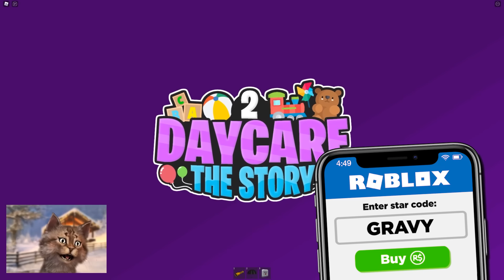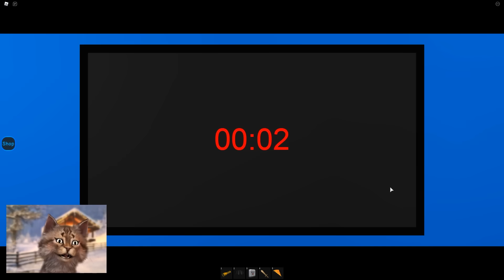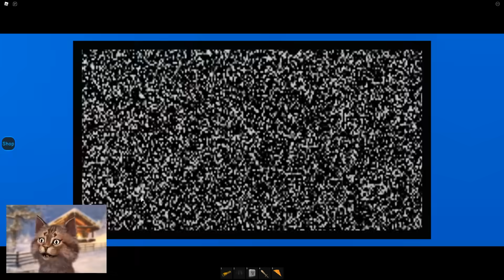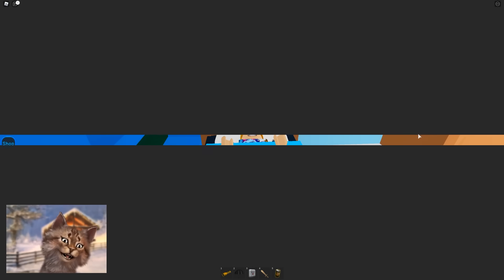Roblox Daycare 2 But I Become The MONSTER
Gravycatman